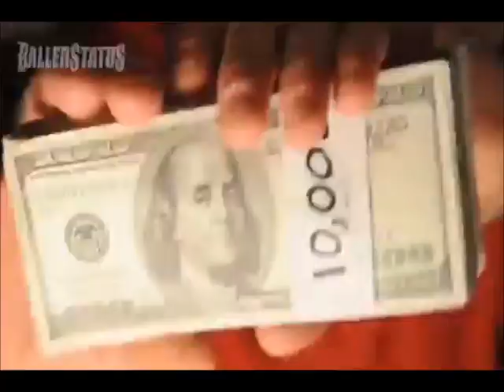D-Loc - Look At Me Now Remix (Rolling Papers) {lyrics in description}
This is my 1st video so i know its not all that great but its the best i could do if you see any mistakes please let me know and ill fix them right away thank you

Man i dont even see how you can hate on our weed got the bomb let go ha

yall know what up lemme do it like this
lemme light this bit the kottonmouth way
try an blaze to a nug lemme smoke this hit
lemme eat this beat like a BBQ rib
hommie dont trip let me bleed this bic
lemme empty this slip so i can pack another rip
is this all it took to get you on my mother fuckin dick
ha talk about it be about it after that shit bet you dont doubt it
Know about it flow about it spit that shit make people curl round it
i know you know i got that shit that make bitches ride dick

look at me now look at me now ohh im rollin papers look at me now oh look at me now yea
higher than a mother fucker

i smoke that bombin shit alwas got that sack sittin on my hip
i toke that chronic bitch that cali weed hold it up like this
i pack that bong all day that killer ganja light it up hip wish
i fill my lungs with it now listen to my d-loc script
boaty got the bomb dont trip you know it im stonetown legit got all the fine laddies on my dick and now its time to blow it

lets go
here we go again need to run and tell your friends that i rap to a beat from beginning to the end
and needa know everything every body know my name need roll up the green this the gold for the kings
when i toke on the green ima say what i mean ima do what i do like i drink and blow steam ima king
give me dollar bills on my feel ima put it in my pocket money hungry im my beat
eat this food when its on my plate better taste this case stay great like lakes
smash these greats take it out you fakes fill my safe with ben franklins face

D-double dash when i dash when i match got a little bit of this got a little bit of that
when its in my hand gotta roll it by the gram now my eyes are low wear a blind to japan
im high like superman i be fyling through the air hanging out while i fly like a california bear
lookin down on my land people lookin i dont care makin grams on my look get payed for the wear
style with japan like a peach to a plum like a rich vs a mall drinkin vodka with the rum
you can walk over run to the mall spend a 100 to the bank in my wallet drop a ton

money money money gotta get it spending money money money money money all the time
get money when the moneys on my mind gotta get another 40 makin money with the rhyme play the money dummy

look at me now look at me now ohh im rollin papers look at me now oh look at me now yea higher than a mother fucker

man fuck these bitch ass snitches how y doin i smoke doobies
im a nuisance i go stupid i go dumb like the 3 stooges
and i dont eat sushi im the shit now on polution no substitution
got a bitch that plays in movies in my jacuzzi pussy juicy
i never give a fuck about a snitch your a bitch some of that sharda when i do it like this
when i rock to the beat every body wanna peep gotta lettem all know about the kottonmouth kings
this my shit so whats it gonna be talking pretty big its suburban king
dont get loud cause you know what i did i put it under the mat back in 96

we smoke that bombin shit alwas got that sack sittin on my hip
pack another rip tryin take another trip we spaceship ridin im shotgun bitch
do it like this ill do it like what ill ban the beat ima fuck it in the butt
talk that shit ill walk the walk gonna see my logo walk your block
gotta keep it high when i got my spot gotta smoke my body to do it right
needa grab this light feed your pipe rock this mic ill kick your ass
put it to bed ill put it to sleep these white boys are throwin up the kings
its not white trash if we keep it grass its like that roller hummer neller 3

ok ok is that right im higher than a mother fucker